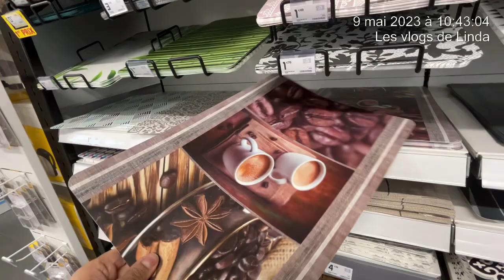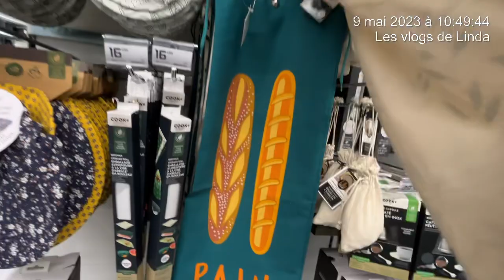GIFI ARRIVAGE 🛑 CUISINE 9 Mai 2023